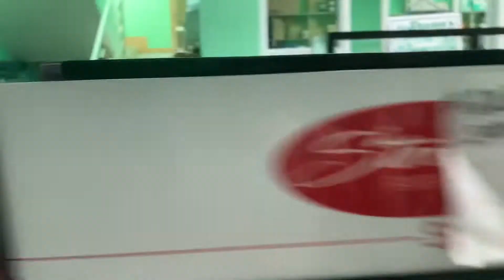and there back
welcomeback